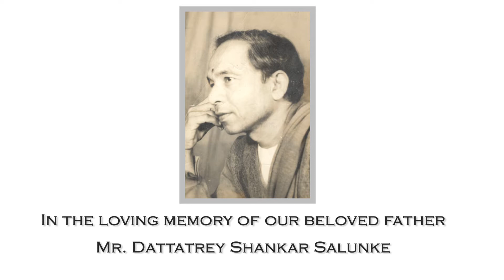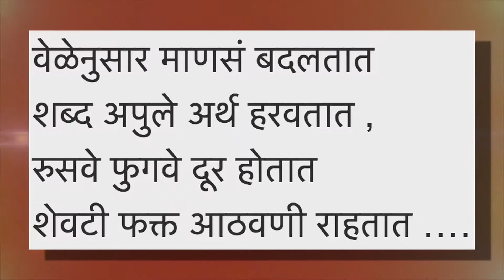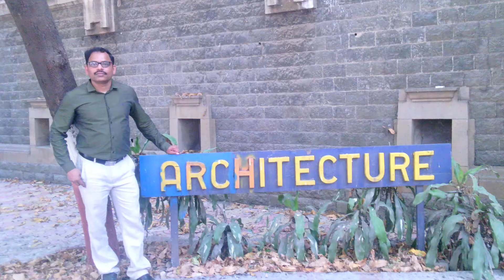Aane aai (Alibag)